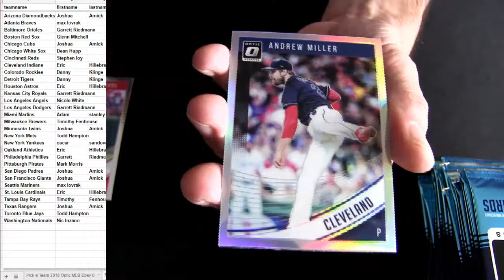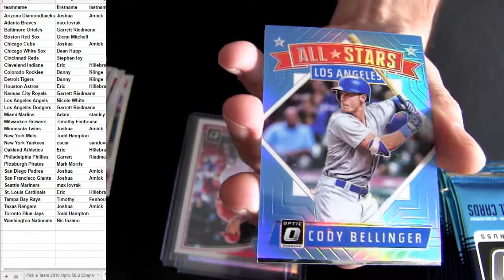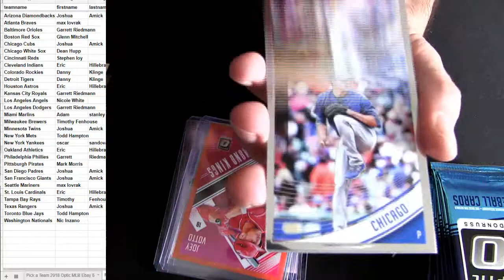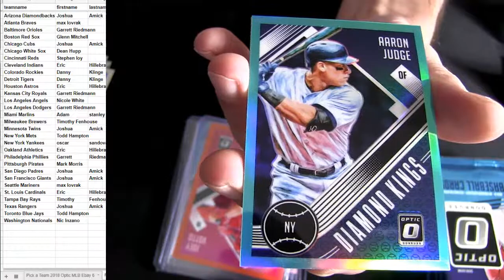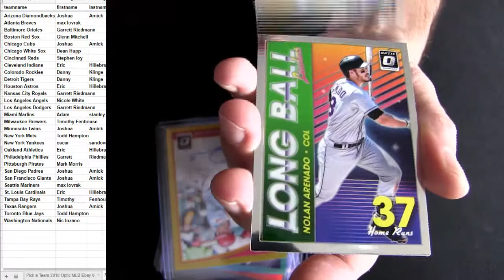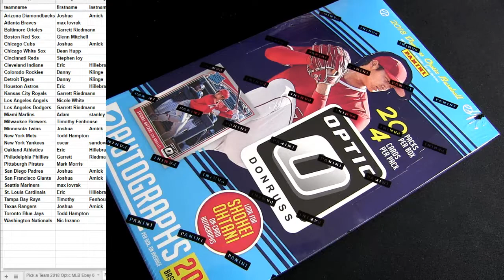18 Optic MLB Ebay #7